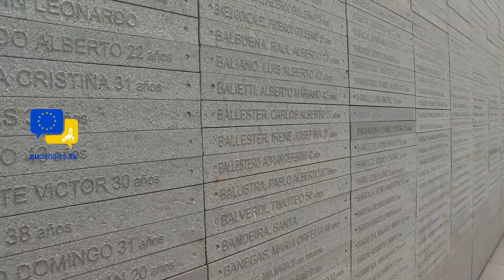Parque de La Memoria! President Michel pays tribute to the memory of the desaparecidos, victims of t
If you took our Free Tours in Buenos Aires, you learned about the history of Argentina. From 1976 to 1983 Argentina lived a military regime, known as the National Reorganization Process.  Parque de la Memoria is a remembrance park and a public space located in front of the Río de la Plata and it is a memorial to the victims of the last dictatorship.

Apart from the nice view of the river and paths that cross the entire park you can visit the monument, where the names of the victims are engraved, and many sculptures. Also there is a public meeting hall situated in the middle of the park, where you can find workshops and cultural activities.

“Parque de La Memoria (Memorial Park) is a scenic landmark and one of the most beautiful historical monuments in the city. It is located facing the Rio de La Plata, the fatal destination of many of the people who disappeared due to the murderous actions of the last military dictatorship. In addition to its strong historical content, it has a very interesting contemporary art center and astonishment monuments. It is a solemn, beautiful and forceful space to be visited on a sunny day.”

Human rights groups estimate as many as 30,000 people were killed or disappeared during the military dictatorship’s brutal crackdown against suspected left-wing political dissidents. Many were tortured at clandestine detention centers before being incinerated or disposed of in unmarked graves. Hundreds of children were stolen from their imprisoned parents. The military government called it the “Dirty War,” a term that today angers survivors as it implies there was no genocide, only an internal civil war between the dictatorship and terrorists.

Information declassified by the U.S. in 2002 revealed that 19 ceramicists were executed in the Campo de Mayo center in November 1977. Piecing together the available information, Giovannelli is fairly sure Juan Carlos was one of them. She hopes to find his remains, though that might be impossible: many of those detained at the Campo de Mayo facility were thrown from planes into the sea.

In the early 2000s, after a decade-long search for answers, Giovannelli got involved with other activists and families of the disappeared to find a way of remembering the victims in public spaces. Gradually, a collective formed of neighborhood groups from around 20 different areas in Buenos Aires, united under the umbrella of Barrios x La Memoria y Justicia (Neighborhoods for Memory and Justice). The group began putting stickers and photos on streets to mark places where the disappeared had lived—but when these were rubbed away or damaged in storms, they sought more permanent tributes.

The collective began making and laying memory tiles in 2006, the year then-President Néstor Kirchner reopened trials into dictatorship-era crimes after decades of impunity and silence. Today, over 500 have been set into the capital’s streets.

To request a memory tile, families of missing people approach their local group, which then verifies the name and date against any records held by human rights organizations. The family takes part in the ritual of making the rectangular slabs, which all carry similar text: “Here the peoples’ activist,” followed by the detained, disappeared, or murdered person’s name, where they lived, went missing, or were killed, and a reference to the “state terrorism” responsible. (Families and community members contribute towards the cost of materials.)

The tile-laying events are similar to memorial services. Members of the community, friends, and family attend and make speeches and share stories and photographs. Héctor Rodríguez, a member of the Zona Norte branch of Neighborhoods for Memory and Justice, says that mixing the cement and sand and then laying the tile is “an emotional, collective act everyone takes part in.” It can be uplifting for many families, he adds, “because for the first time in 40 years, they are talking about their experiences.”

Pedestrians encounter the modest slabs on street corners, outside apartment blocks and offices, and even in front of colleges and schools, alluding to harrowing stories and memories behind the urban landscape. By mapping out the sites of trauma across the city, the project aims to build collective memory and encourage dialogue in communities torn apart by grief and suspicion.

eudebates the unique initiative aiming to promote debate, dialogue, knowledge, participation and communication among citizens.